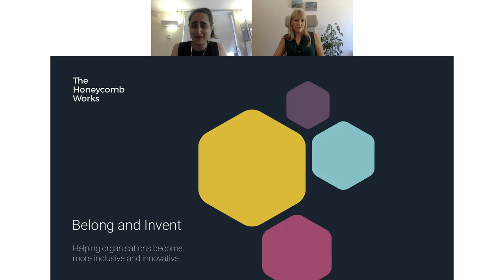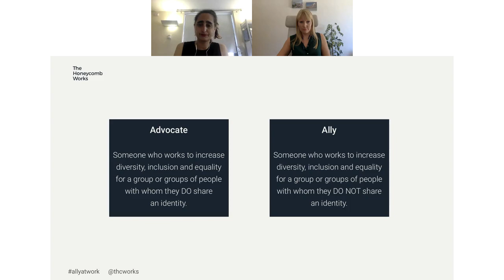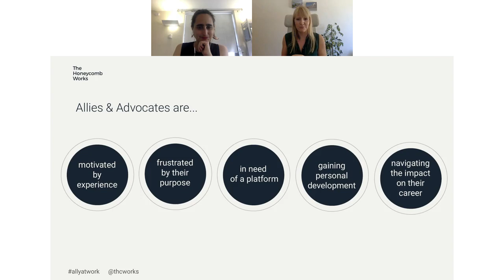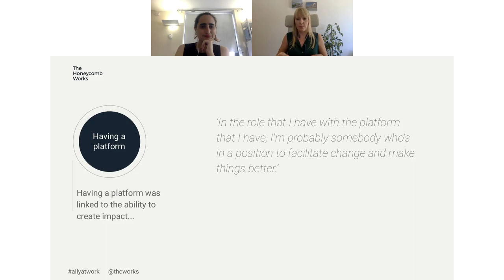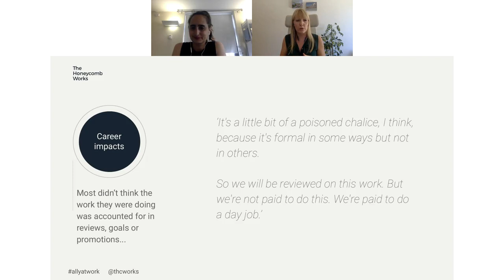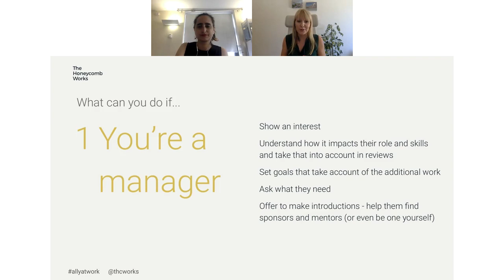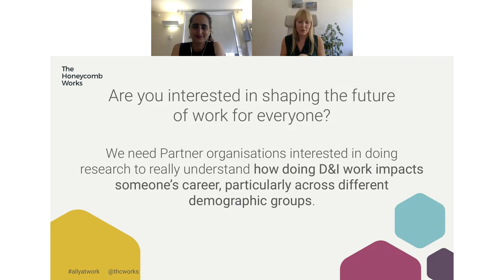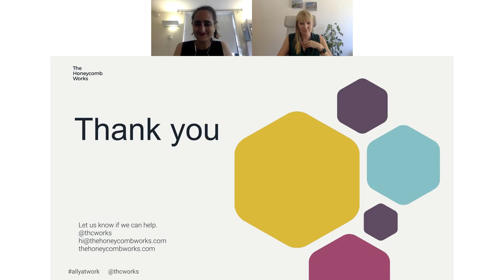Protecting Allies & Advocates: Research Presentation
Depending on people to improve diversity and inclusion on top of their day jobs? They need your support.

Over the past year, we conducted a research project about the experiences of people who are acting as allies advocates within organisations. What we found was in equal parts inspiring and concerning. In this video we share our findings and practical recommendations for how you can set your D&I allies & advocates up for success.

This talk will help you understand the people doing the heavy lifting for your culture, the price they pay for doing this work, and how you can best support them.

If you are an allies or advocate, this session will help you understand what to ask for so you can protect yourself and have an even bigger impact.